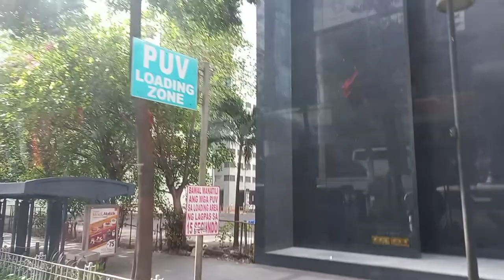AYALA AVE. MAKATI